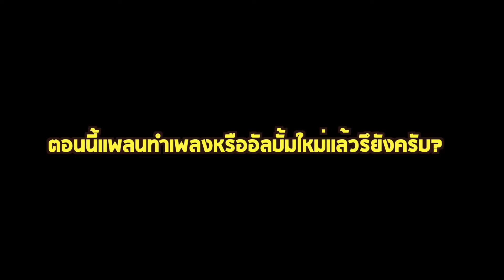บทสัมภาษณ์ ONE OK ROCK 2016 By J Channel